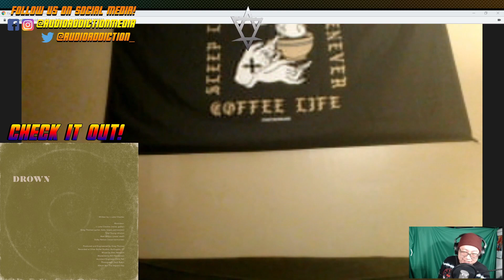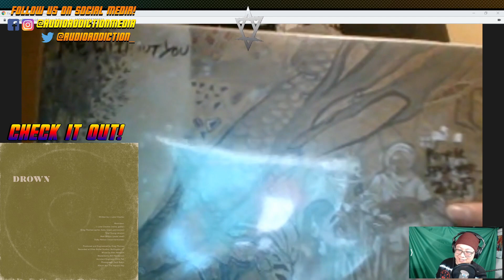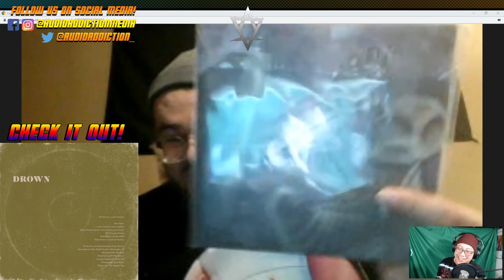J Luke Cloutier - Interview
We talked about his transition after playing for Homestead, Our love for City and Colour, and much more! Make sure to give these guys a follow/like!

If your band is interested in interviewing shoot us an email!

Did you like the interview? Thanks for your support it means so much guys!

If you could pick a shirt up that'd mean the world!